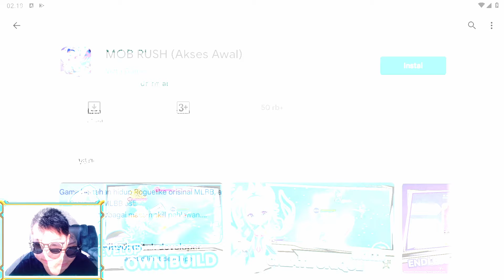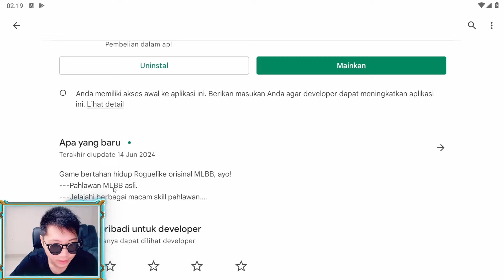GAME CHIBI DENGAN KARATER MLBB!! APAKAH INI ULAH MOONTON?! | Mob Rush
Halo guys kali ini gw akan cobain game dengan karakter MLBB. Sebenarnya game ini adalah game roguelike dan bertahan hidup dalam stage yang dijalankan. Apakah game ini menarik bagi kalian?